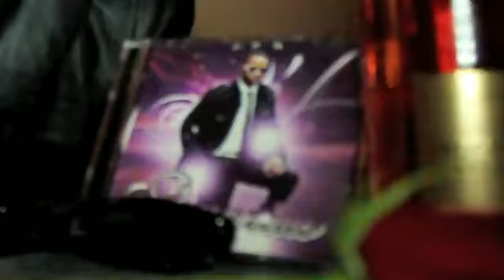Jason Pierre- Romeo - YouTube.flv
This song is the intro for JasonPierre/JP 1st album J.P.N.Aquarius now online for sale. Google J.P.N.Aquarius for your copy!